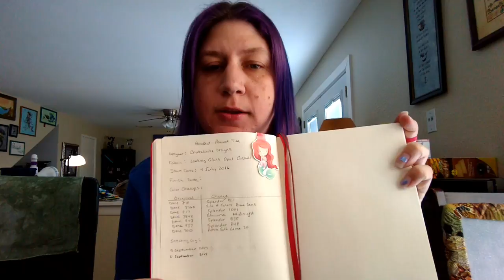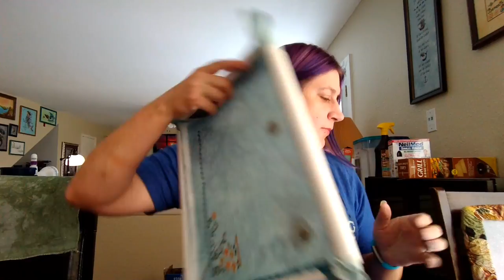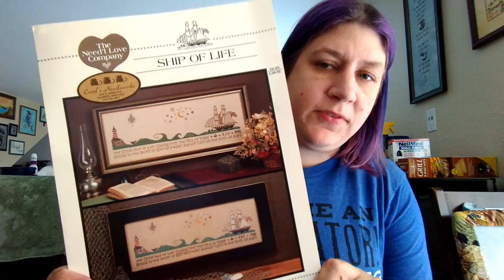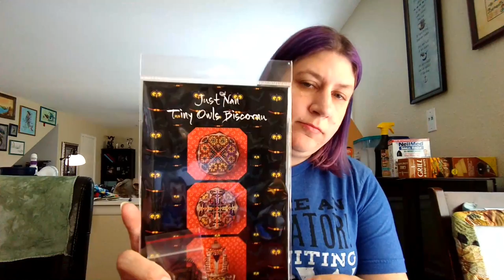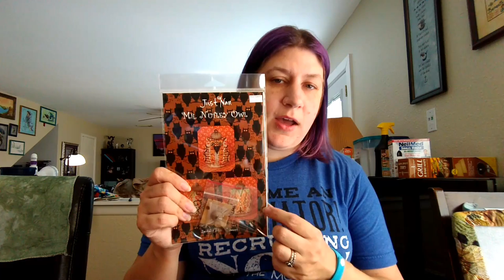Flosstube 17: Fotm, WIPs and stash!